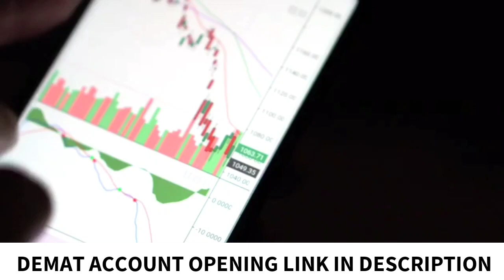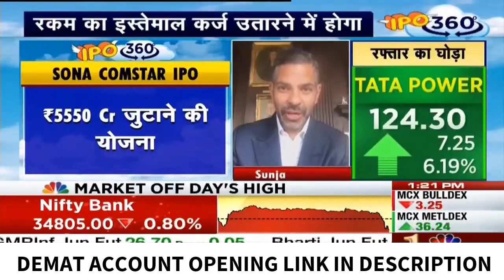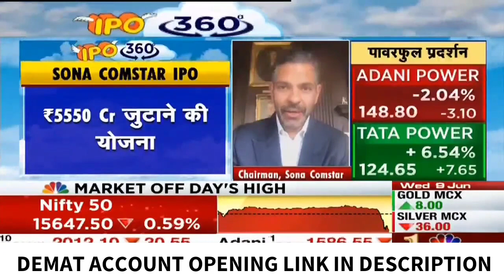SONA COMSTAR IPO • SONA COMSTAR IPO REVIEW & ANALYSIS • SONA COMSTAR IPO LETEST GMP